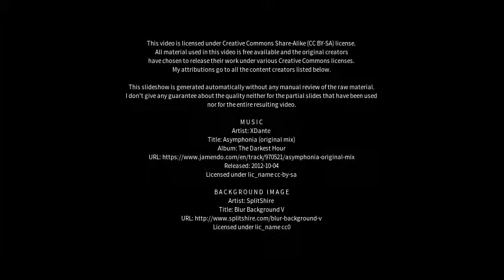Best places to visit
Best places to visit - Güglingen (Germany) Best places to visit - Slideshows from all over the world - City trips, nature pictures, etc.